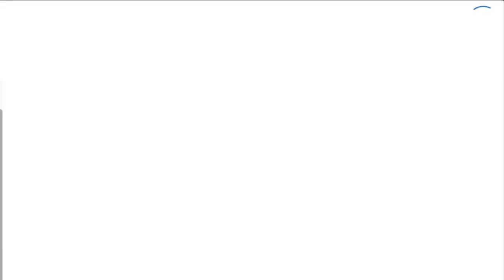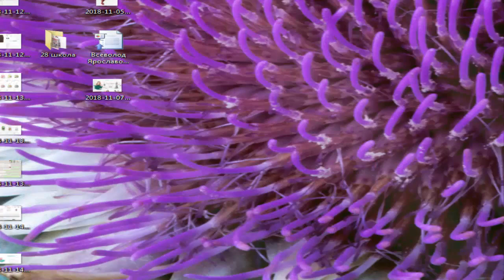Каталог 17/Обзор заказов от Фаберлик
Регистрируйся самостоятельно в мою команду